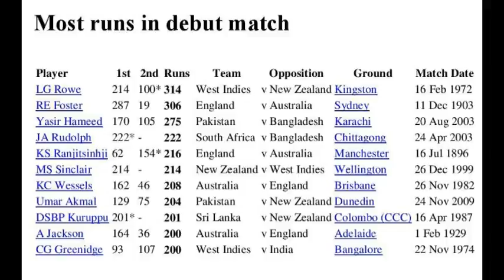Lawrence Rowe Interview, Part 3: Rowe rates best cricketers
During a lightning round of queries, Lawrence Rowe reveals the best batsman he has ever seen, the best bowler he ever faced, and other aspects of his career.